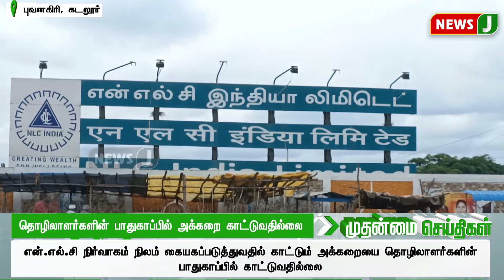வக்பு சட்டத்தில் திருத்தம் - பொதுச் செயலாளர் அறிக்கை | NewsJ